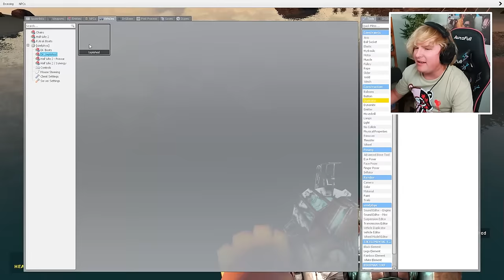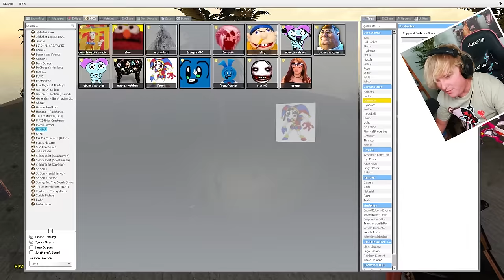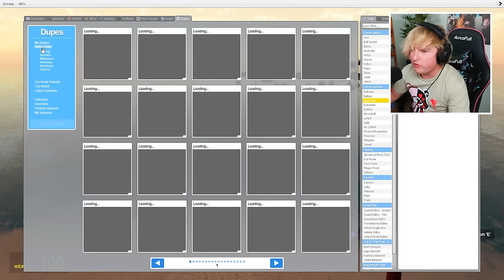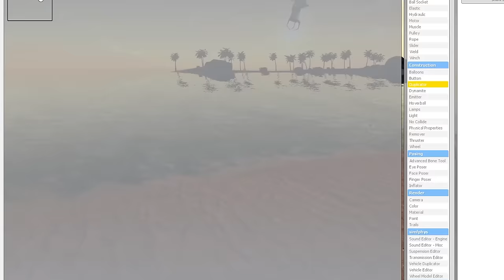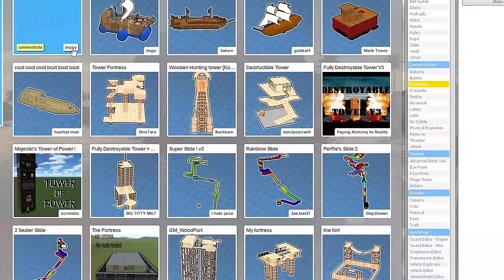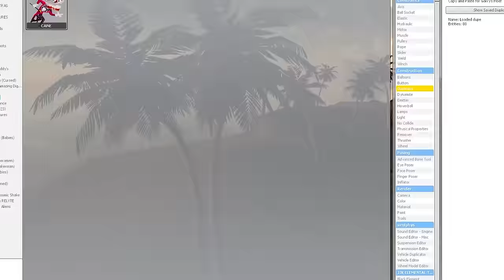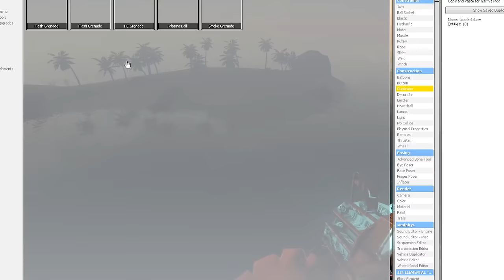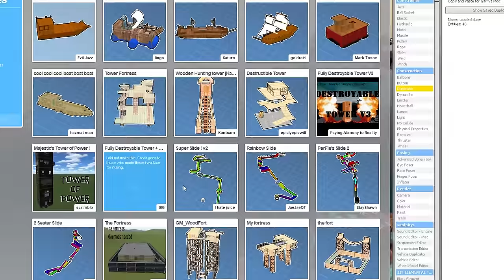Can AMAZING DIGITAL CIRCUS sink my BOAT?! (Garry's Mod Sandbox)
WE USED CAINE, JAX AND POMNI TO SINK BOATS IN GARRYS MOD!

This was horrifying, the amazing digital circus nextbots jumped at the bottom of our boats and attempted to SINK US! We used several mods in GMOD to make this possible! What should we do next with the AMZING DIGITAL CIRCUS nextbots?

Check out THE AMAZING DIGITAL CIRCUS: PILOT by @GLITCH